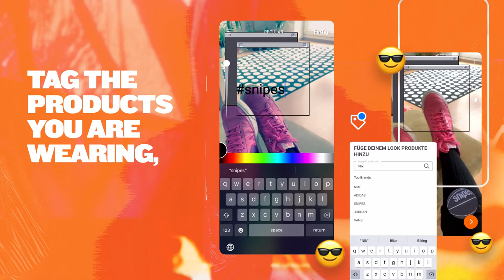SNIPES App: Social Commerce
SNIPES is a premier urban clothier and lifestyle retailer. Priding itself on cultivating an intense passion for its brand, SNIPES was lacking a digital presence that reflected that admiration. Together, we set out with SNIPES to create an App that could activate, reward, and connect its highly social and loyal customer base in addition to a needed e-commerce upgrade. We don't want to just sell products to people, we want to enhance and enable a rich digital community, reward them for their purchase and participation, and keep them engaged for as long as possible.